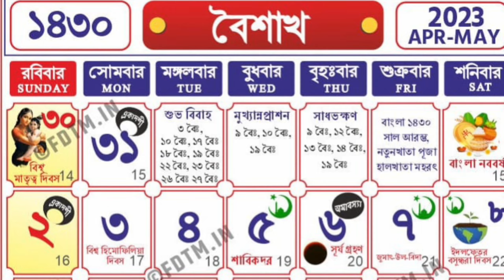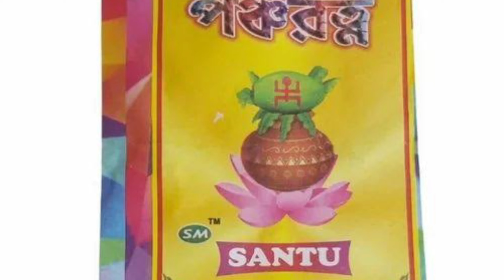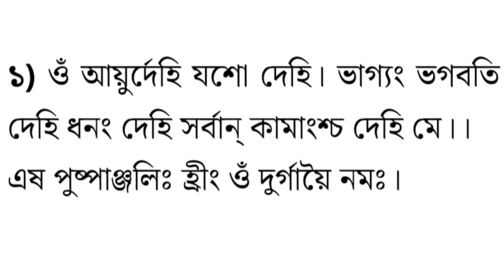মঙ্গলচন্ডী ব্রতের সঠিক নিয়ম কি ? পুজোয় কি কি লাগে? এই ব্রত কারা করবেন ?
মঙ্গলচন্ডী পুজোর সঠিক নিয়ম কি ? পুজোয় কি কি লাগে? এই ব্রত কারা করবেন ?

মা মঙ্গলচন্ডীর ব্রত বৈশাখ ও জ্যৈষ্ঠ মাসে হয়ে থাকে।
দেখে নিন কিভাবে এই ব্রত করতে হয়।
পুজোর উপকরণ কি কি?
কারা এই ব্রত করতে পারেন?
মঙ্গলচন্ডী পুজো কিভাবে করবেন।

দেখে নিন মঙ্গলচন্ডীর ব্রত কথা।

মঙ্গলচন্ডী ব্রত:

ধনপতি সদাগর ছিলেন পরম শিবভক্ত , শিব ছাড়া তিনি আর কোনো পূজা করতেন না। এদিকে তাঁর স্ত্রী খুল্লনা ছিলেন দেবী চন্ডীর পরম ভক্ত। একদা ধনপতি বানিজ্য যাত্রার কালে বিদ্রুপ করে মা চন্ডীর ঘটে পদাঘাত করে , দেবী ক্রদ্ধা হলেন। স্বয়ং মায়ের ছলনায় বাণিজ্য কালে ঝড়ের মুখে পড়ে ধনপতির সপ্তডিঙ্গা ডুবে যায়। কোনোমতে প্রানে বাঁচলেন ধনপতি, একটি নৌকায় করে পৌঁছলেন কালীদহে। কালীদহে ধনপতি দেখলো দেবী কমলেকামিনী কে। জ্যোতির্ময়ী দেবী, এক হস্তে হস্তী কে গ্ৰাস করছেন আরেক হস্তে হস্তী কে উদগীরণ করছেন। এই অপরূপ রূপ দেখে ধনপতি পৌঁছলেন শীলং রাজ্যে। সেইখানে পৌঁছে তিনি রাজা কে জানালেন মা কমলেকামিনীর কথা। রাজা ধনপতি কে সঙ্গে নিয়ে কালীদহে এলেন কিন্তু তিনি দেবীর রূপ দেখতে পেলেন না, রাজা ক্রদ্ধ হয়ে ধনপতিকে কারাগারে নিক্ষেপ করলেন। ২৫ বছর কেটে গেলো, পিতার খোঁজ করতে ধনপতি ও খুল্লনার সন্তান শ্রীমন্ত বেড়িয়ে পড়লো বানিজ্যে। সেও কালীদহে দর্শন করলো কমলেকামিনী রূপ। সেও শীলং রাজের কাছে এই কথা জানালেন কিন্তু পুণরায় সে দেবীর রূপ দেখতে পেলো না। রাজা আদেশ দিলেন শ্রীমন্তকে প্রানদন্ড দেওয়ার। এমতাবস্থায় দেবী শ্রীমন্তকে রক্ষা করলেন। শ্রীমন্ত দেবীর কৃপায় ধনপতিকে উদ্ধার করে নিয়ে এলেন , ধনপতি মহাসমাবেশ কমলেকামিনী দেবী মঙ্গলচন্ডীর ব্রত আরম্ভ করলেন।